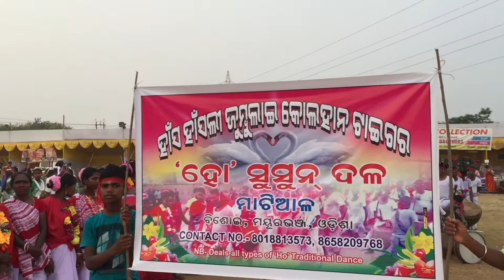Jamshedpur Mage Porob Dance Group Video Introduction